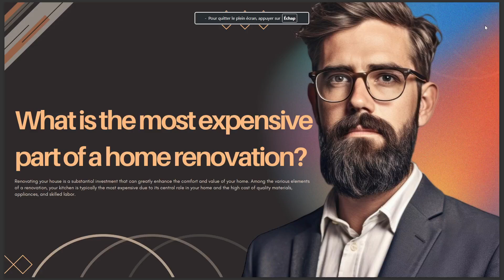WHAT IS THE MOST EXPENSIVE PART OF A HOME RENOVATION